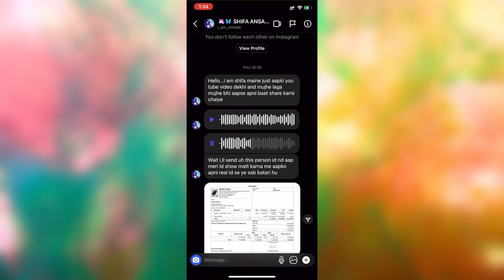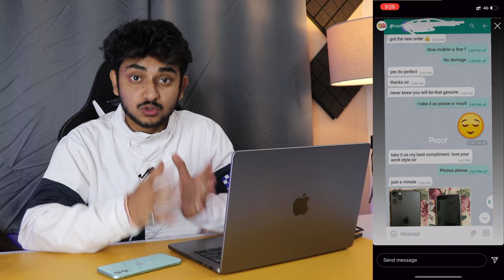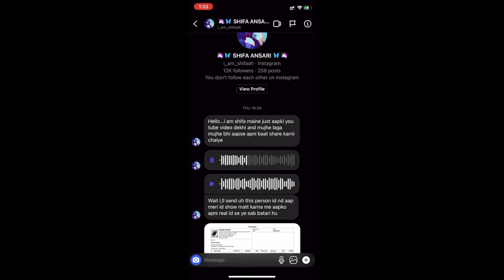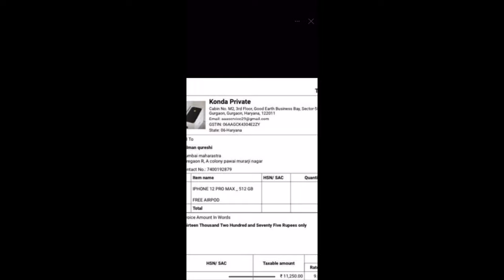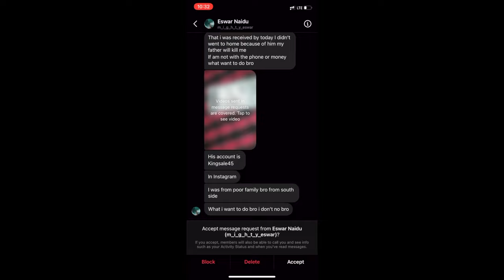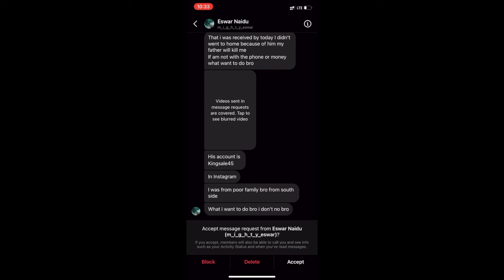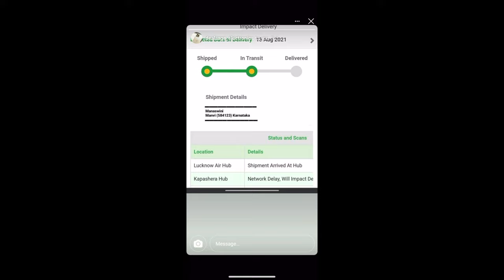Buy iPhone from Instagram iPhone 11, iPhone 12, iPhone 13 | Instagram Fraud Explained..!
Should we buy iPhone from Instagram? Instagram Fraud Explained

Video Tag